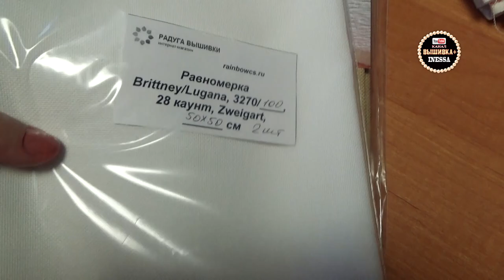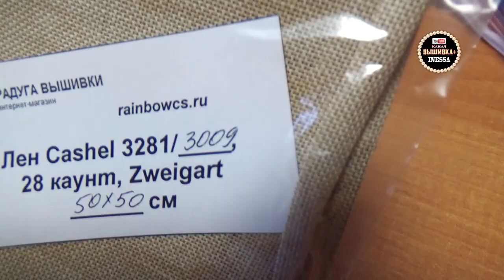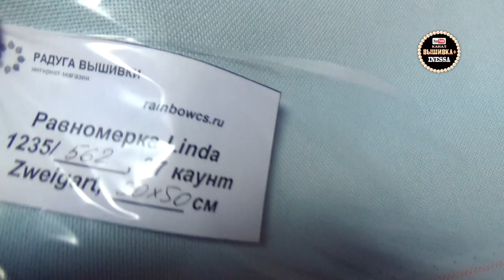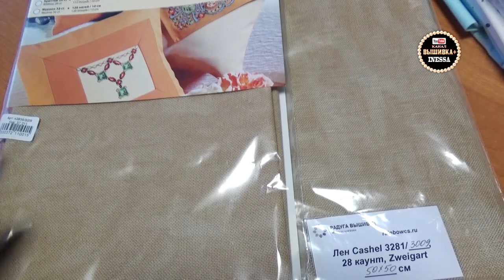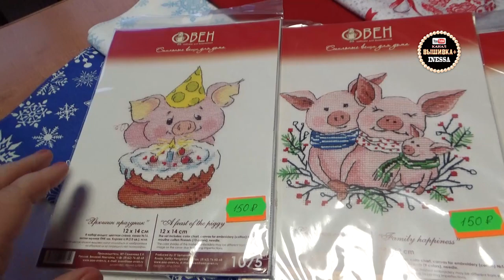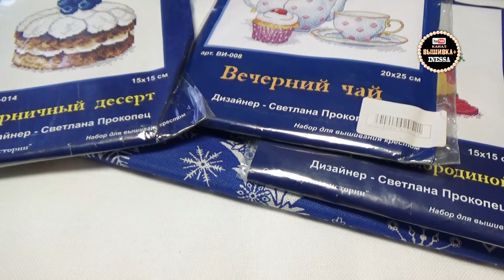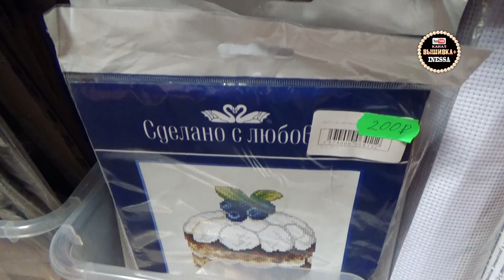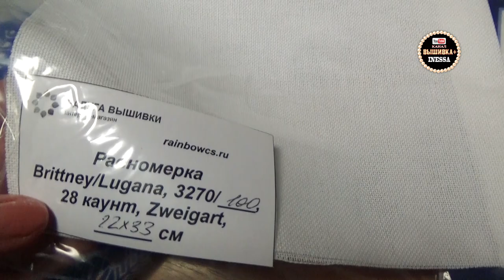Как рождаются новые процессы)) Мои покупки равномерки у Ольги. Радуга вышивки.